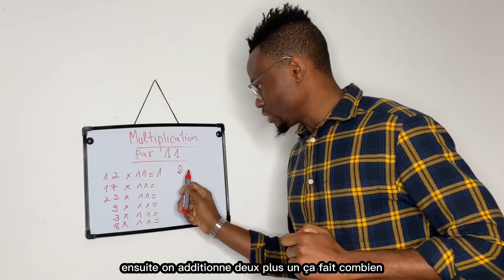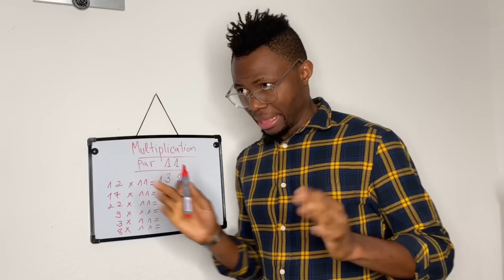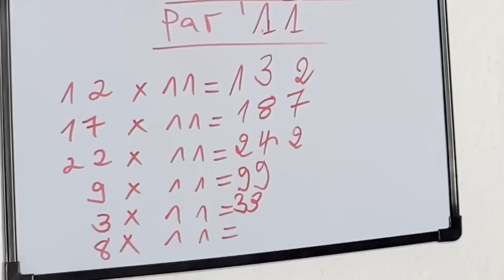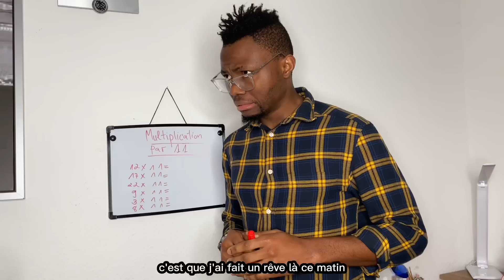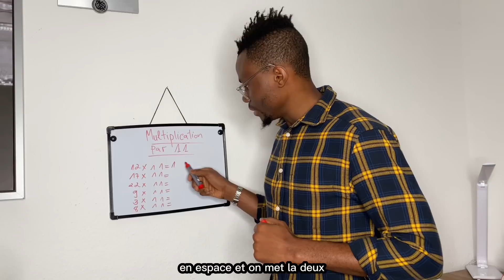NGOKO- MULTIPLICATION PAR 11